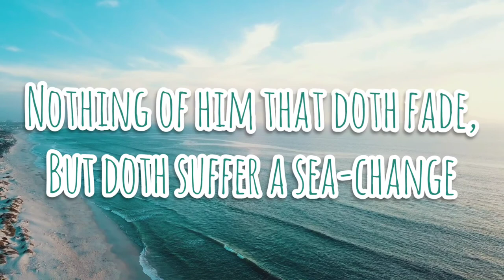Full Fathom Five | William Shakespeere | A Poetry on the Metaphor of Sea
William Shakespeare was an English playwright, poet, and actor, widely regarded as the greatest writer in the English language and the world's greatest dramatist. He is often called England's national poet and the "Bard of Avon".

This poem tells of an old god-like man who has risen from the sea. The speaker speaks directly to him as he rises from the cold, foamy ocean tide.

The poem begins with the speaker's observations. The man, white-haired and bearded, rises and falls with the waves as they "crest and trough." His knotty, wrinkled hair floats out for miles; within them are the "old myths of origins / Unimaginable." She compares him to the ice-mountains, which one must avoid and can never fully fathom. She considers his obscurity to be proof of his many dangerous qualities.

The speaker is unable to look at him much, but she does recognize that he seems strangely injured as he fades away while the vapors disintegrate over the sea. She has heard rumors of his burial, but realizes they are false since she sees him here. In the lines of his face lies evidence of many ages. She believes that his humor and endurance can withstand the earth and the sky.

Below his waist, he is a "labyrinthine tangle" rooted deeply among bones. She describes him as "inscrutable," since people lose their heads when they see him. The old man is able to defy both "questions" and other gods.